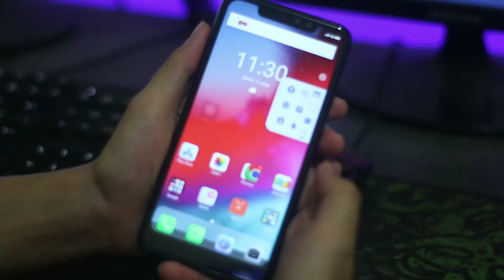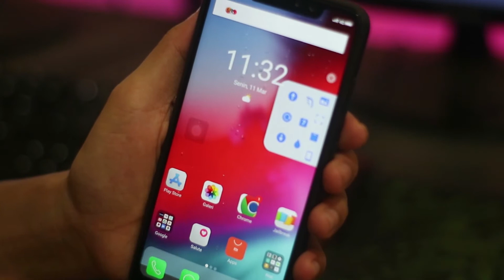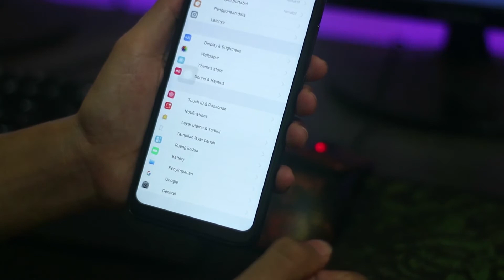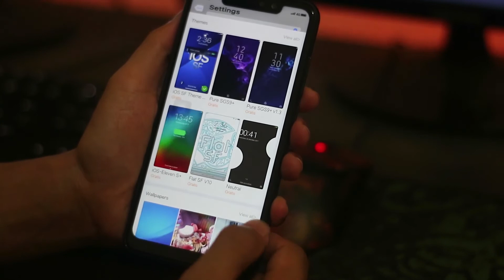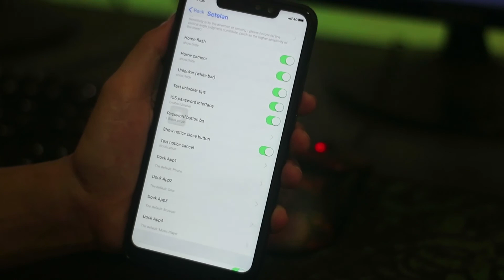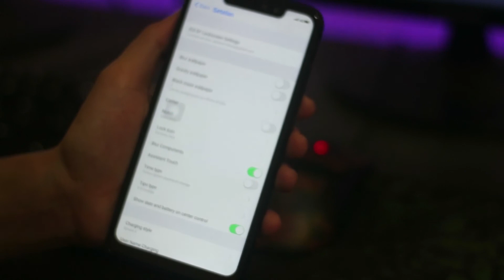Tema Xiaomi Mirip Iphone X asli | Download Langsung di Theme Store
kali ini gua mau berbagi tips dan trik bagaimana cara mengubah thema xiaomi aku menjadi sebuah tema iphone X yang 100% hampir mirip ya.kaian bisa mengunduhnya langsung via thema store kalian di hp xiaomi kalian masing masing.

silahkan tonton video ini sampai selesai untuk mengetahui apa nama tema yang gua gunakan.